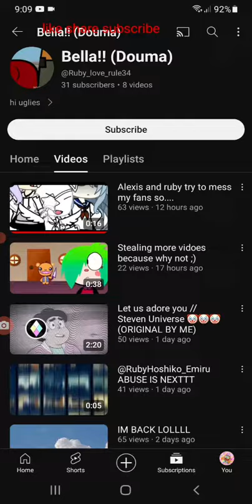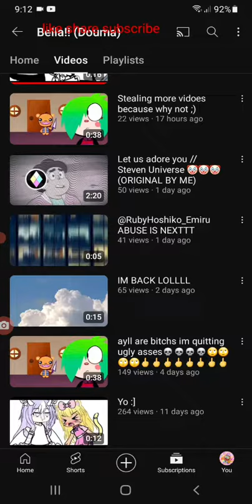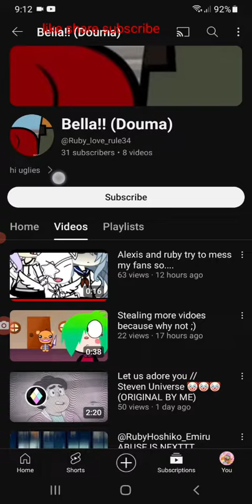impfinity rants @Ruby_love_rule34 !